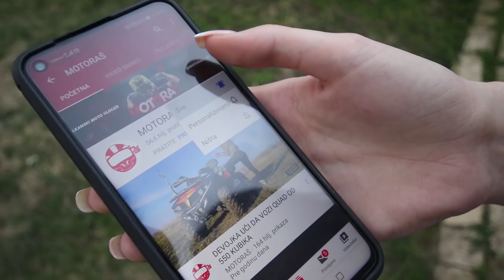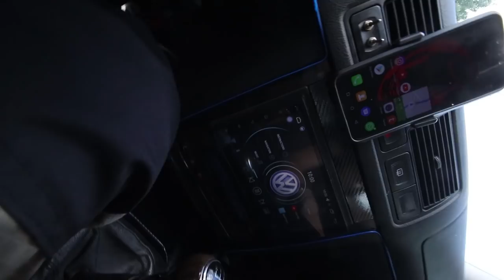IMAMO PROBLEM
Canon 200D